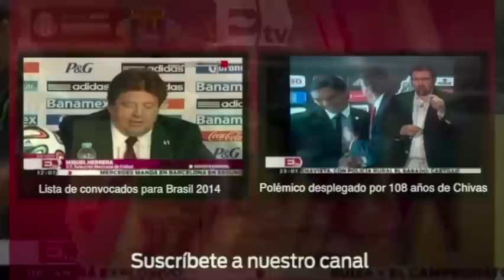Nadie se ha muerto por 40 días de abstinencia sexual: Miguel Herrera / Rigoberto Plascencia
Nadie se ha muerto por 40 días de abstinencia sexual: Miguel Herrera / Adrenalina Rigoberto Plascencia

22 de mayo 2014

Programa: Adrenalina.
Conductor: Rigoberto Placencia.
Horario: Lunes a Viernes @08:30-09:00.